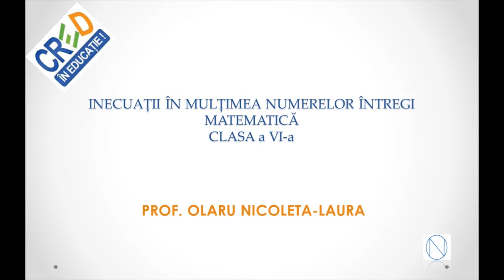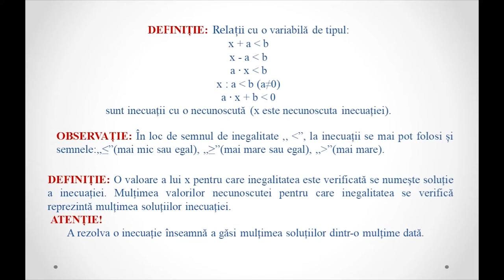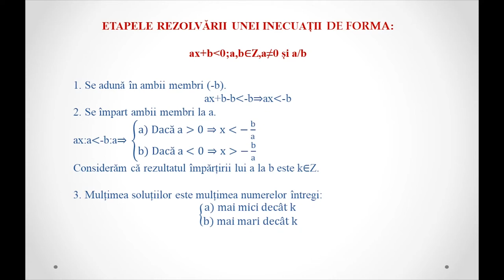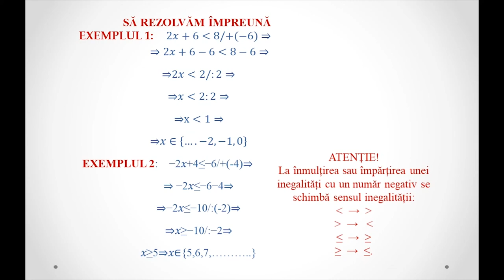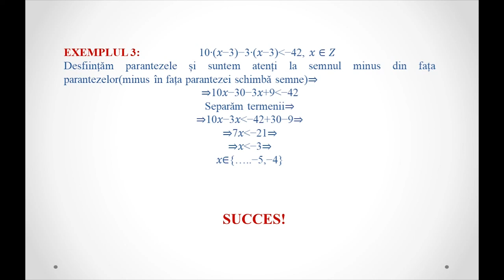Inecuații în mulțimea numerelor întregi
Resursa educațională propusă a fost realizată pentru a putea fi folosiltă atât ca suport teoretic în activitatea de predare la clasă cât și pentru studiul individual.
Activitatea de învățare vizată constă în prezentarea etapelor de rezolvare a inecuațiilor în mulțimea numerelor întregi.

Autor: Nicoleta Laura Olaru